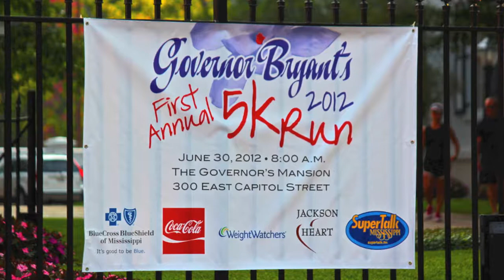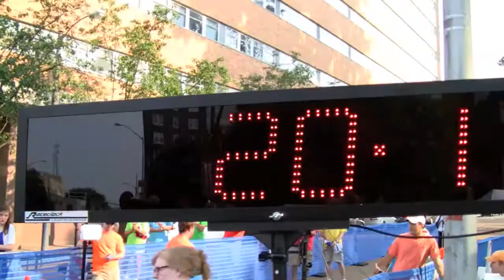Governor Bryant's 5K Race Raises $10,000 for Batson Children's Hospital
Produced by Jim Albritton | Hundreds of people ran through the streets of Jackson with Governor Phil Bryant, supporting the first 5K race that bears his name while raising money for the state's only children's hospital.